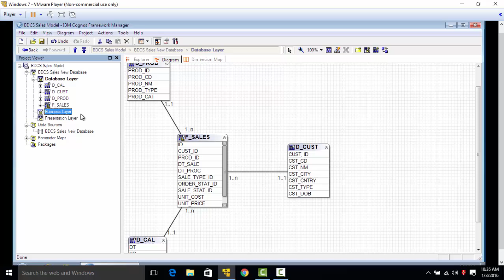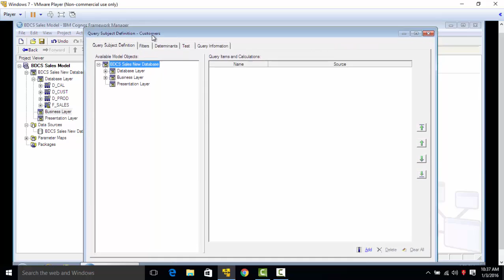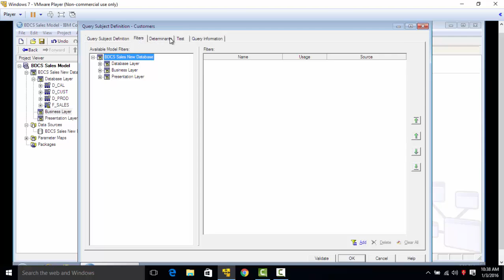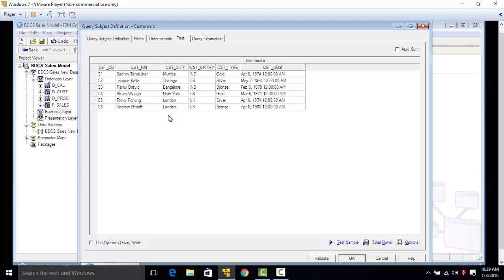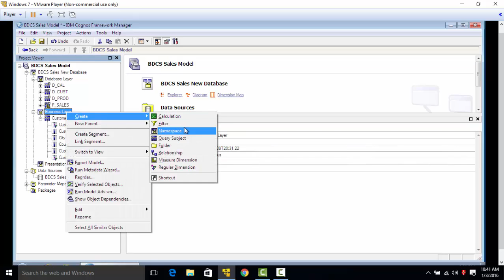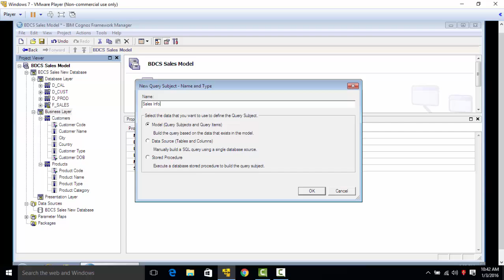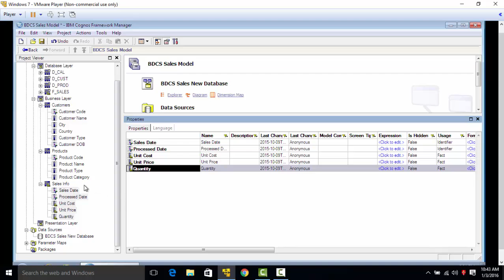Cognos 10.2 Tutorial - Creating Model Query Subjects - Set-10 of 50 - Live Project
Cognos 10.2 Live Practical Project Implementation demo
Bharati DW Consultancy

Cognos 10.2 Tutorial - Set-10 of 50 - Creating Model Query Subjects - Live Project
Cognos 10.2 Tutorial - Set-9 of 50 - Star Schema in Framework Manager - Live Project
Cognos 10.2 Tutorial - Set-8 of 50 - Usage Properties in Framework Manager - Live Project
Cognos 10.2 Tutorial - Set-7 of 50 - Framework Manager Model - Live Project
Cognos 10.2 Tutorial - Set-6 of 50 - Creating Datasource - Live Project
Cognos 10.2 Tutorial - Set-5 of 50 - Star Schema - Live Project

Cognos 10.2 Live Practical Project Implementation demo, Star Schema, Framework Manager, Dynamic Cubes, Transformer Cubes, Relational Model (RMR), Dimensional Model (DMR)